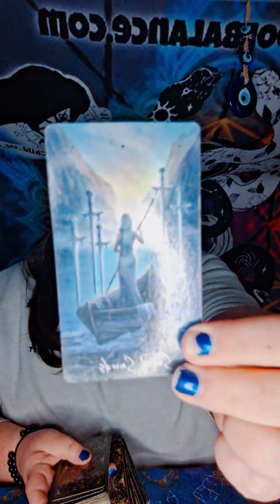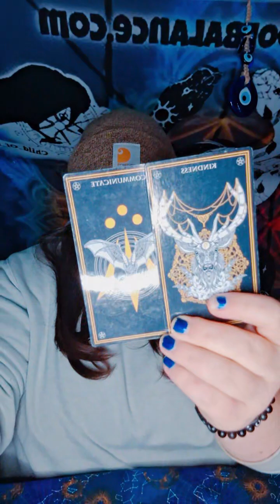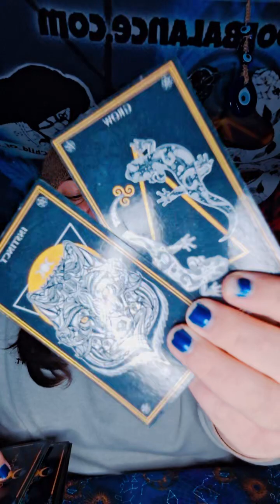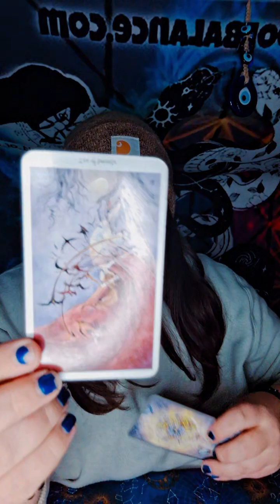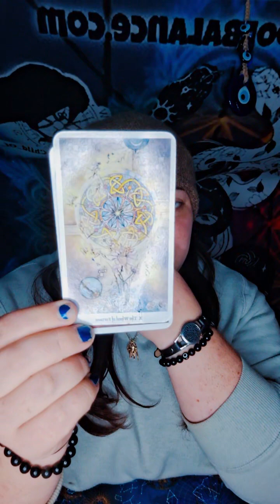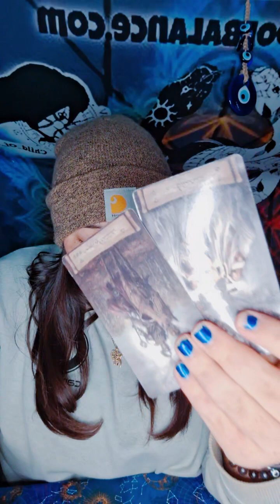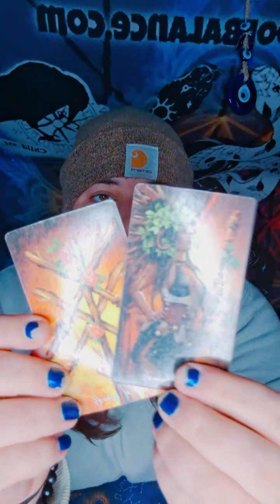3/7 - Tik Tok Live 12:12PM (Erika M.) "Raw Intuitive Readings"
3/7- Tik Tok Live, Erika M. "Raw Intuitive Reads" 12:12PM live

Opening Chit Chat/ Welcome & Fighting Tik Tok Void: 00:00 - 8:20
Random Collective Message/ Energy Check-in: 8:20 - 17:20
ChitChat & Answering Comments: 17:20 - 18:50
Paid Question Reading for Nikki: 18:50 - 47:12
Answering Comments & Showing Love: 47:12 - 49:50
Paid Question Reading for Alli: 49:50 - 1:13:59
Ending Chit Chat, Showing Love, and Website Info: 1:13:59 - 1:14:49

**Join Us On Instagram at Child_Of_Balance369 **

~Intro To Candle Magic Class Now Available~

Slavic Tarot Deck:
(No Link)